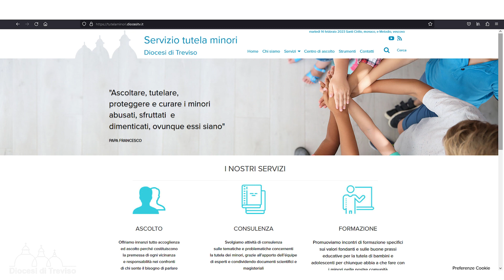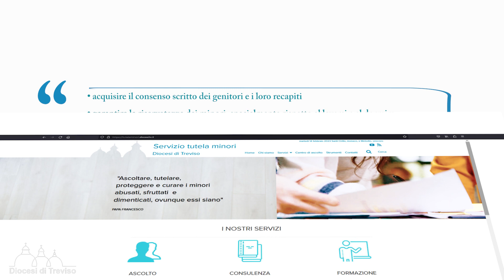Servizio Tutela Minori - Le Attività In Uscita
Il Servizio diocesano per la tutela dei minori e delle persone vulnerabili – SDTM è un servizio trasversale ai vari ambiti della Pastorale con cui la Chiesa di Treviso assume un atteggiamento responsabile e solidale nei confronti delle persone che dovessero risultare vittime di abuso all’interno della comunità ecclesiale.
E poiché nell’evangelizzazione la dignità della persona, e in particolare la tutela dei minori, ha priorità assoluta, il SDTM intende promuovere la cultura del rispetto e della prevenzione.